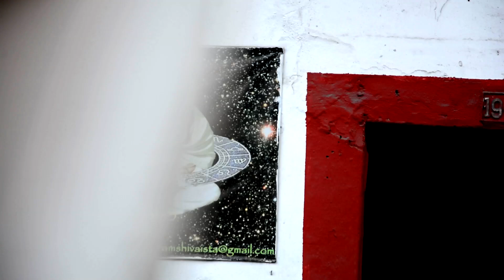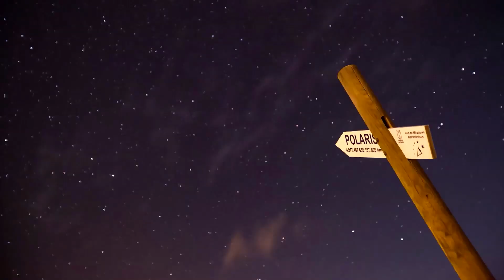Todo lo que vemos - 514 - Televidente - Mauricio Ríos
La televisión nos tiene acostumbrados a unos ritmos muy apresurados que obedecen a la inmediatez en la que el mundo se está moviendo. En TLQV analizamos si la televisión puede ser lenta y pausada, y que tanto se acerca la propuesta de Señal Colombia a esta tendencia europea de ver televisión.